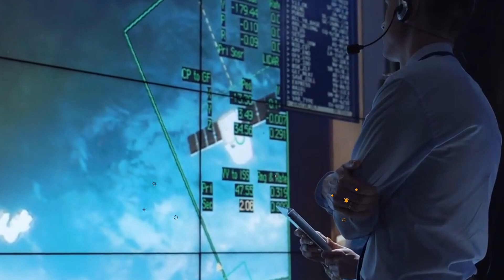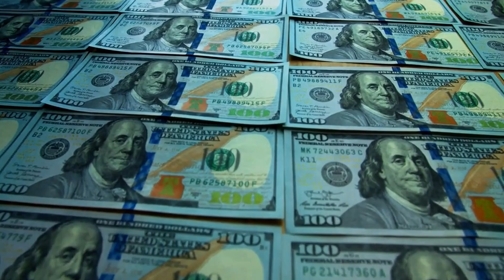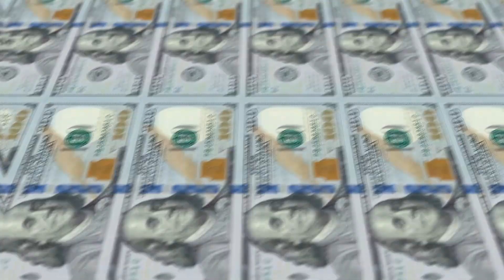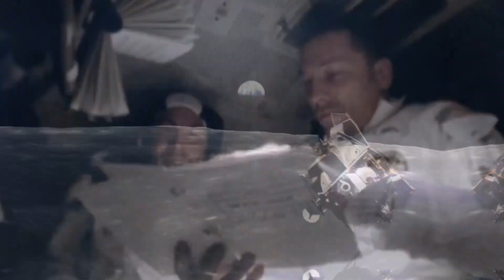Why Hasn't NASA Returned To The Moon Despite Significant Scientific Advancements?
On July 20, 1969, the world woke up to the news of the United States landing on the moon, specifically the three astronauts who embarked on the Apollo 11 mission: Buzz Aldrin, Michael Collins, and Neil Armstrong. This event caused a huge sensation worldwide, and America took the lead in space exploration. After Apollo 11, there were approximately six more human missions to the moon, but strangely, since then, all human trips to the moon have completely ceased. This has raised several questions as to why, despite the scientific advancements we have today, no one has returned to the moon.
Welcome to this episode of "Curious Queries," where we will answer the question of Why despite all this scientific progress, hasn't NASA revisited the moon?